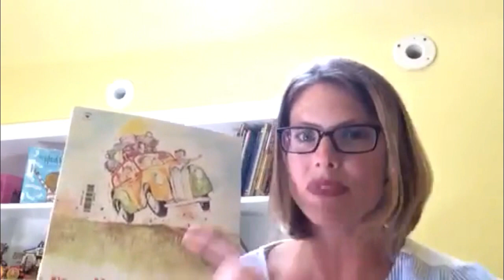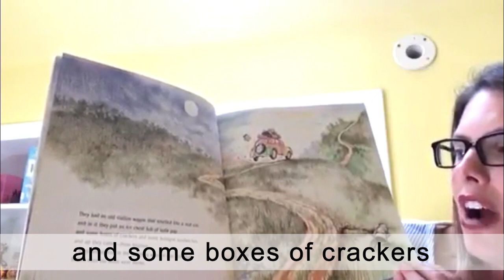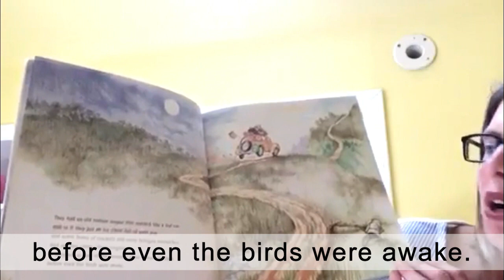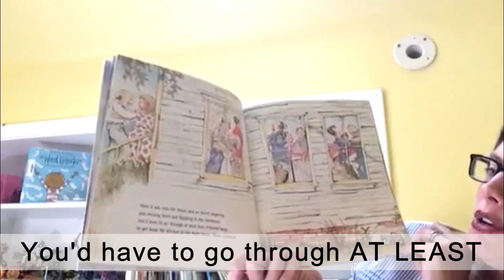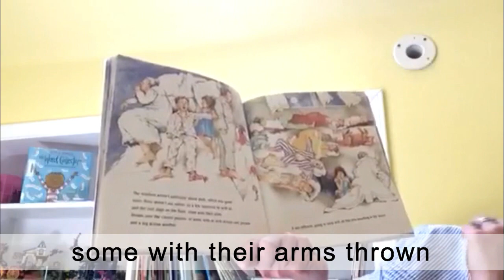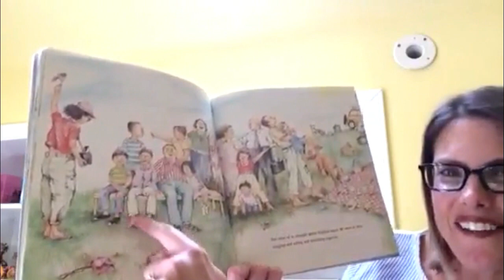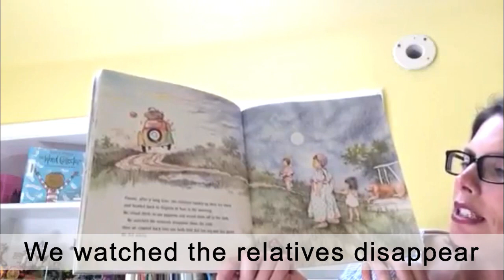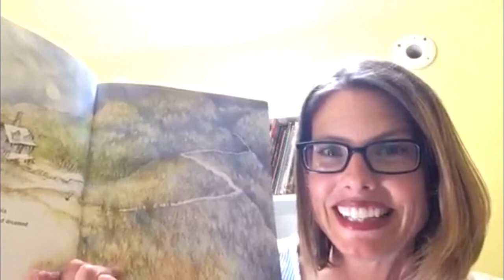The Relatives Came by Cynthia Rylant | Read Aloud | With Text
Read aloud by the Reading Teacher, this is a beautifully written narrative about family and loved ones.  Written by Cynthia Rylant